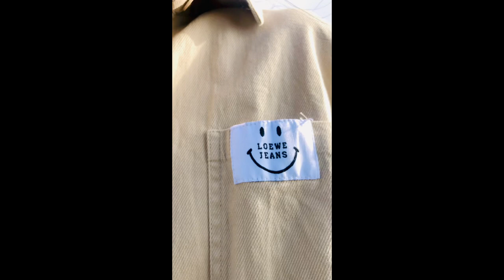Ride to hela dara(Dada) With my Baby❤️💯🥰🙏@BabinMoktanTamang